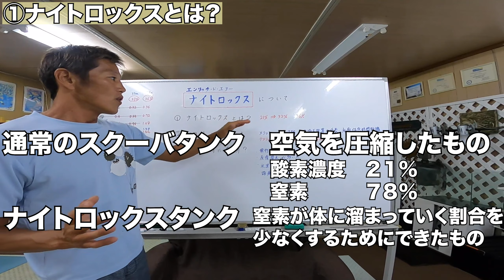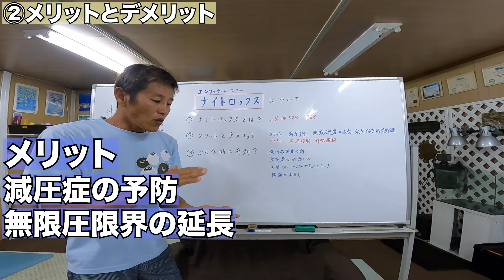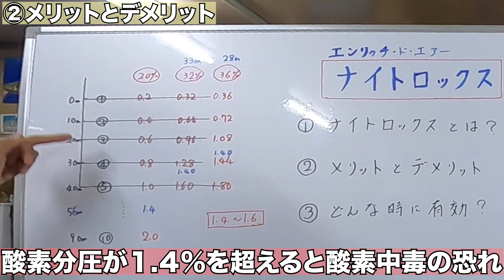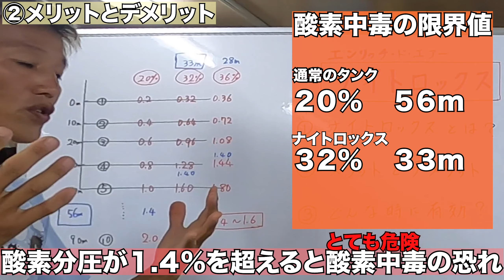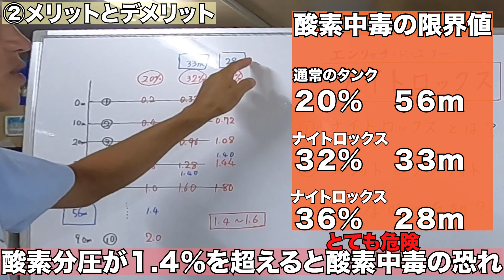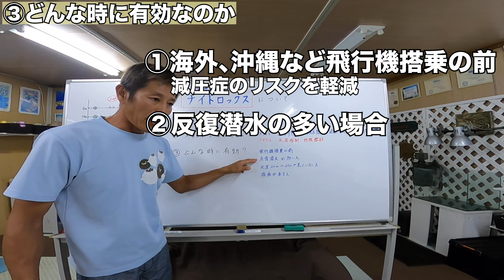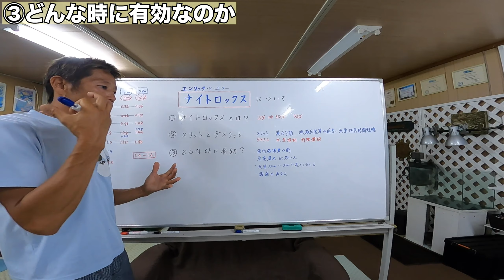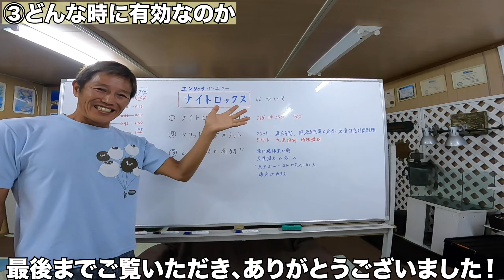【ナイトロックスについて】熱烈先生のダイビング講座 第156講